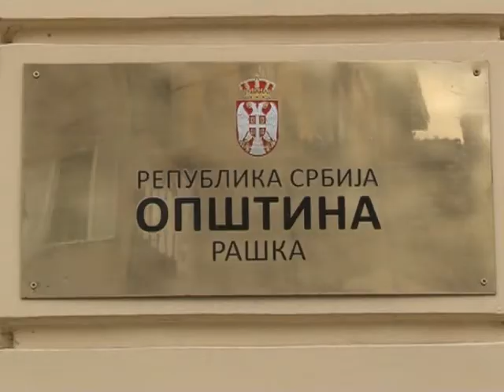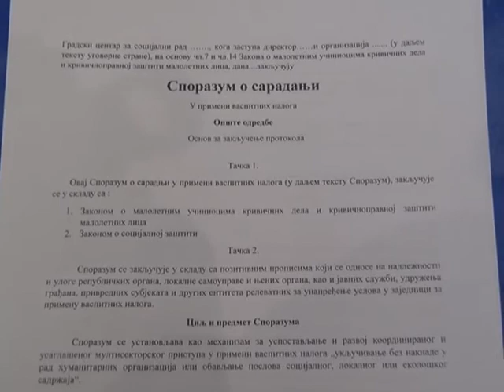Okrugli sto primena vaspitnih naloga